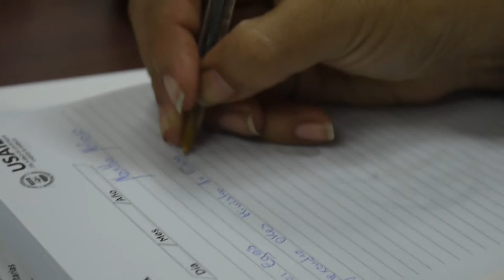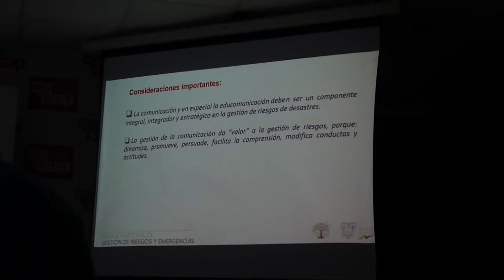Francisco Paredes Técnico de la Secretaría General de Riesgos Ecuador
Seminario en Santo Domingo